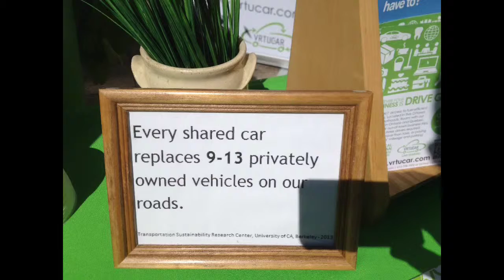Electric Vehicles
Electric vehicle displayed on Sparks Street summer of 2014